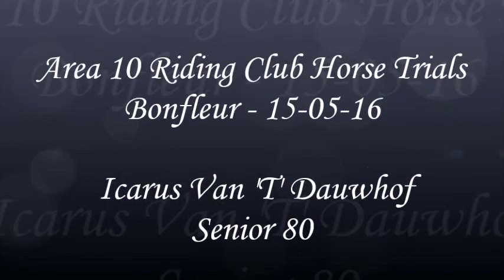Area 10 Riding Club Horse Trials - 15-05-16 - Bonfleur - Icarus Van 'T' Dauwhof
Videos of Icarus and I competing in the Area 10 Riding Club Horse Trials Qualifier at Bonfleur. This was Icarus' first ever event and he behaved impeccably on the day and learnt an awful lot from his day out! He has a very exciting future ahead of him in the eventing world I fell :)

SG Equestrian
X

***Keep Calm & Canter On***